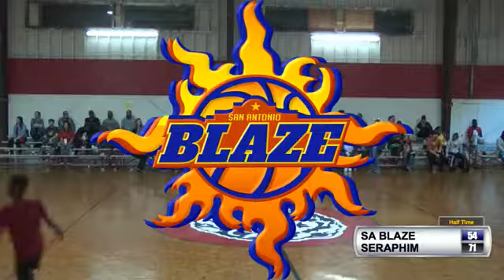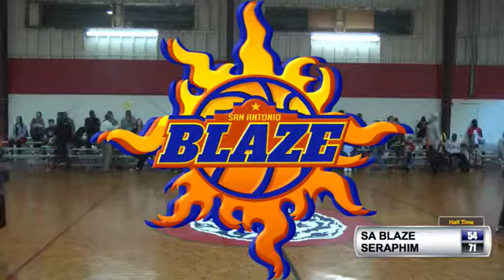Live Stream BLAZE vs Universal City Seraphim 1-6-18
Facebook live Blaze vs Universal City